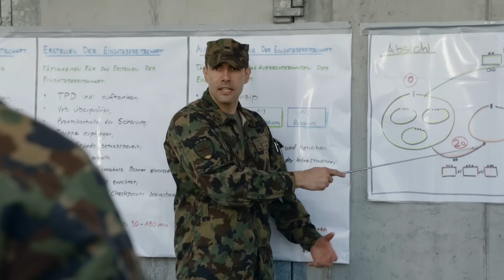Berufe der Schweizer Armee / Berufsoffizier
Sie sind führungsstark und besitzen eine ausgeprägte Sozialkompetenz? Sie suchen einen abwechslungsreichen und spannenden Berufsalltag? Dann ist eine militärische Karriere möglicherweise das Richtige für Sie!

Hört sich spannend an?